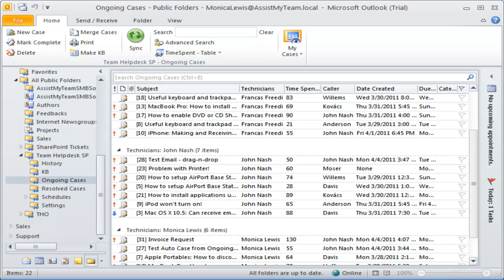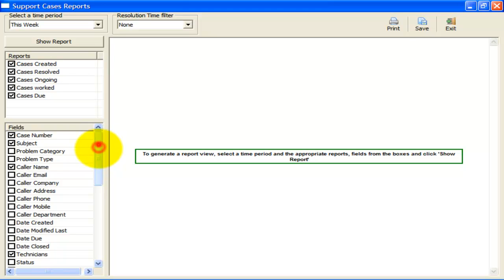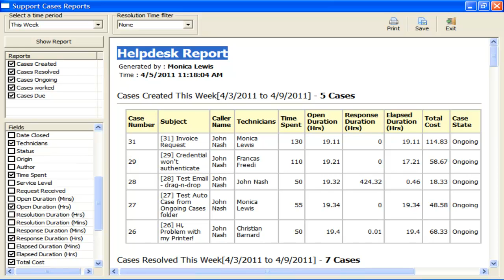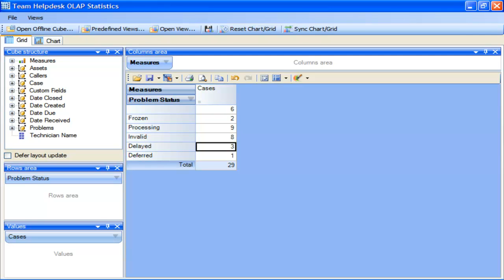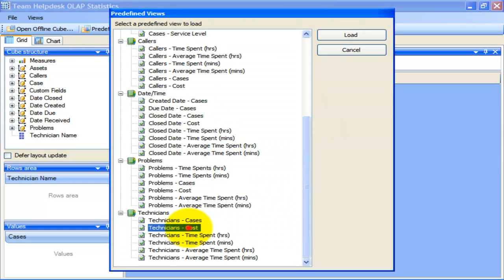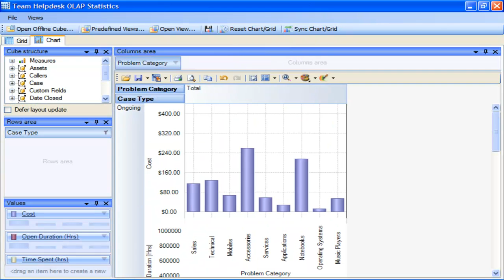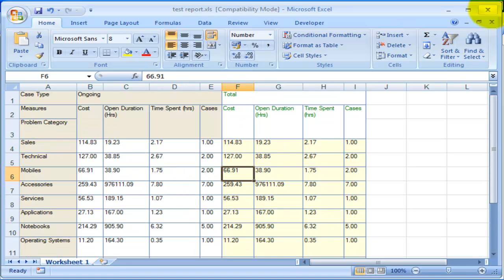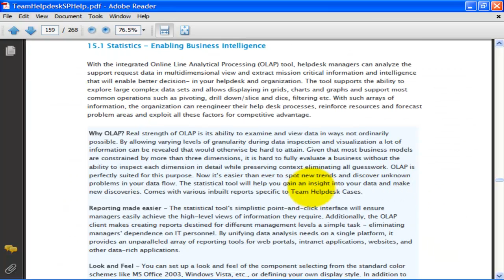Part 4: Generate Reports and Statistics from tickets - Team Helpdesk for Outlook and SharePoint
Generate summarized and aggregated reports on different time interval, analyze timesheets data in multi-dimensional view with OLAP Statistics and Reporting tool, export to Excel, PDF, XML or HTML and extract business intelligence.

About Team Helpdesk for Outlook and SharePoint
Team Helpdesk is an add-on solution for Microsoft Outlook and SharePoint that makes it very easy for your support team to manage support requests from your end-users submitted by email, phone calls or web. Designed in line with ITIL guidelines, Team Helpdesk enables your support staffs to log, analyze, track or escalate support requests in an organized and structured way in Outlook and SharePoint. The end result is an improved support team that utilize efficient processes for faster response and resolution time.

AssistMyTeam SMB Solutions